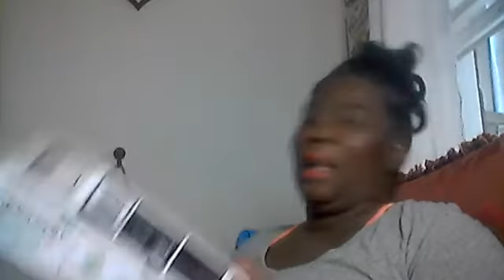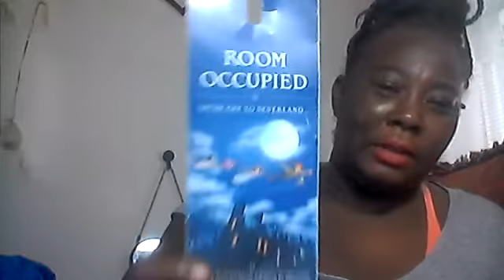update on Mukbang room haul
its about to be litty